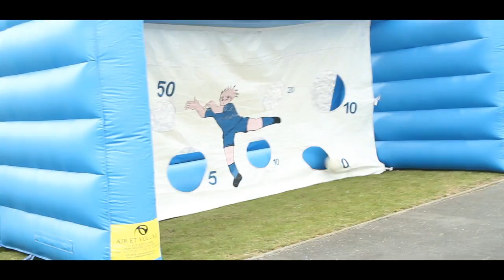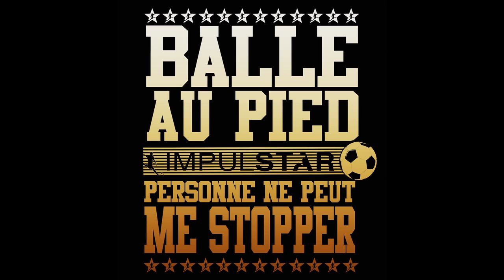LIGUE ARGENT saison 3